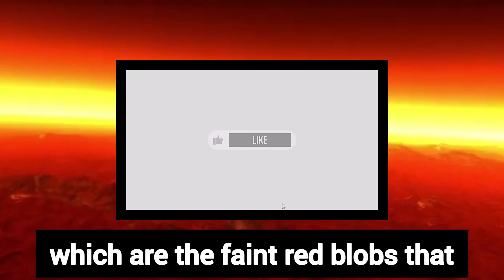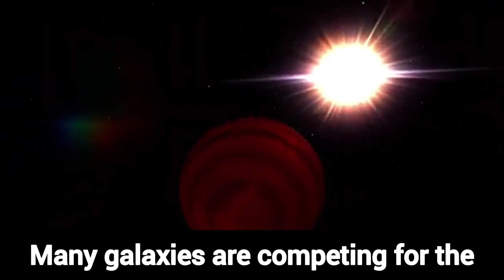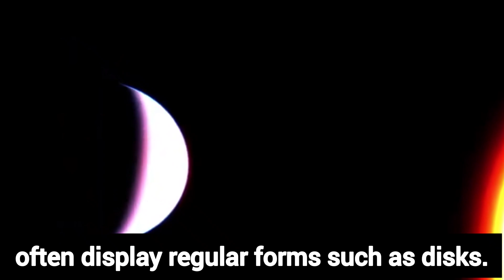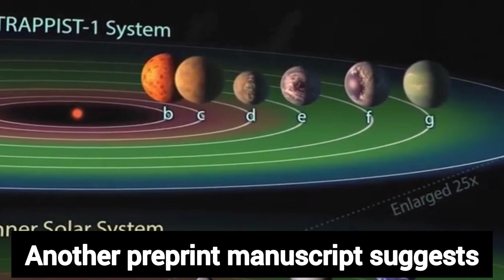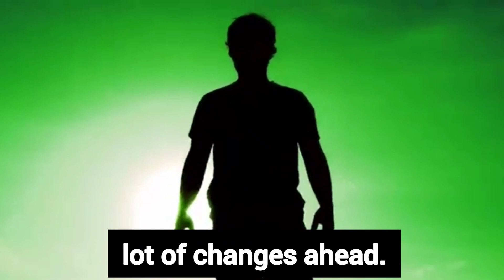James Webb Telescope Just Detected A Massive Structure Older Than The Universe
The James Webb Space Telescope has revolutionized the way we look at the universe in less
than a year. Since its launch on December 25, 2021 multiple images captured by the largest
telescope with potentially the highest infrared resolution and sensitivity have been going viral
around the globe. James Webb is no doubt the most advanced telescope in human history. The
telescope's integrated science instrument module or ISIM framework provides it with electrical
power, computing framework, cooling capability and structural stability. The ISIM also holds the
four science instruments and the guide camera of the telescope. The infrared imager NIRICam
serves as the Observatory's wavefront sensor while the NIRISpec performs spectroscopy over
the same wavelength range as that of NIRICam. The Mid-Infrared Instrument measures the mid
to long infrared wavelengths and the Fine Guidance Center and Near Infrared Imager and
Slitless Spectrograph is used to stabilize the line of sight during the science observations. So far
the images and data received from the JWST are well worth the ten billion spent on building this
miraculous invention. The first ever in ages from the telescope were revealed to the world on
July 12, 2022 and experts believe these pictures from the largest and most powerful telescope
in the world demonstrate Webb at its absolute best, fully prepared to further unravel the infrared
universe. These included images of cosmic cliffs in the carina nebula, exoplanet WASP-06b,
southern ring nebula, Stephen's quintet and the brilliant deep field view of the universe. But
these were just the first batch, since then the James Webb Telescope has provided scientists
with even more dazzling and awe-inspiring images of the cosmos. Some of these images have
left astronomers and cosmologists quite confused. A flood of astronomical papers has been
published since the revelation of these images and data from the JWST, a few of these papers
have incited panic among the cosmologists. But what exactly is the reason behind this wave of
panic? Well, it's the assumption that the findings of James Webb Space Telescope are blatantly
and repeatedly contradicting the Big Bang Theory.